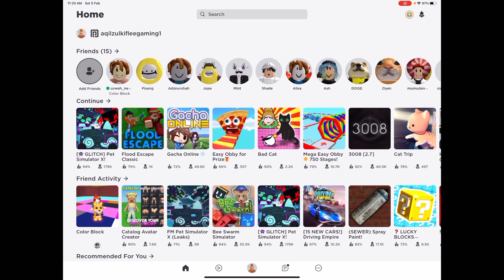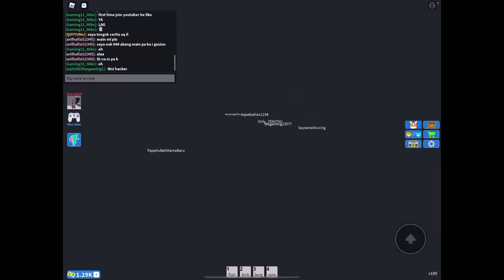ADA ORANG MAIN HACK DALAM ROBLOX 😱